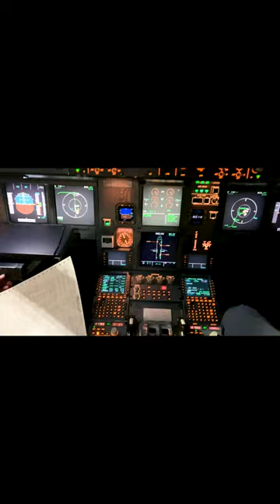Μπήκα στο πιλοτήριο της Aegean